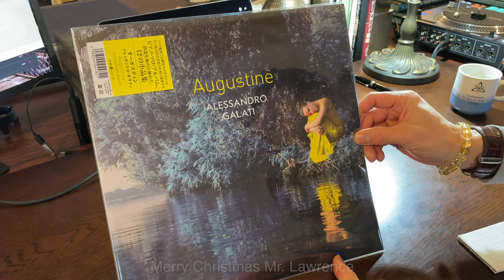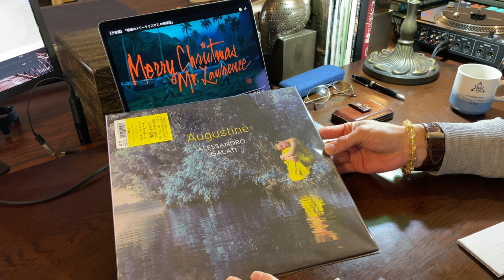戦場のメリークリスマス🎄Merry Christmas Mr. Lawrence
大島渚 監督 １９８３年の映画「戦場のメリークリスマス」のメインテーマ 、
坂本龍一さん作曲： Merry Christmas Mr. Lawrence を、イタリアのピアニスト「アレッサンドロ・ガラティ」の演奏で聴いていきたいと思います♫

【予告編】『戦場のメリークリスマス 4K修復版』

Augustine【数量限定アナログ盤】

戦場のメリー・クリスマス

00:00　トーク
01:26　レコードの演奏

AudioやJazz を始め、男の隠れ家、釣りなど、オヤジの遊びについて発信していきます。

ターンテーブル：Garrard Model 301
トーンアーム（St）：Ortofon RMG-212 オリジナル
トーンアーム（Mono）：Ortofon RF-297 復刻
カートリッジ（St）：Ortofon SPU-G 初期（30万台）
カートリッジ（Mono）：Ortofon A-25 (HMV) type Egg Shell
CMトランス（St）：Jorgen Schou JS No.41 初期型・赤ドット
CMトランス（Mono）：Jorgen Schou JS No.251 初期型・赤ドット
プリアンプ：McIntosh C29
パワーアンプ：Mcintosh MC2505
スピーカーシステム：Altec 848A FLAMENCO
スーパーツイーター：Fostex T500A mk III (Mundorf Evo650-0.22μF)
ラインケーブル：BELDEN  8412
スピーカーケーブル：4N純銀単線 1.6mm
クリーン電源：IsoTek EVO3 SIGMAS
音質改善機器：AUG-LINE TERMINATOR LINE CONDITIONER
レコーダー：TASCAM PCMレコーダー DR-40

ソース：Mac Book Pro 13インチモデル（Musicアプリ再生）
DAコンバーター：RANE ONE (24bit 48kHz)
パワーアンプ：QUAD 405
スピーカーシステム：ALTEC 838A CARMEL
スーパーツイーター：Fostex T925A (Mundorf Evo650-0.10μF)
サブウーファー：Fostex  CW250D
ラインケーブル：NEUMANN製 MICケーブル
スピーカーケーブル：WE 1940’s  20awg 絹巻エナメル単線
電源トランス：CSE TX-1000 アイソレーション バランスフォーマー

/// 簡易出張用システム ///
ソース：Mac Book Pro 13インチモデル（Serato DJ Pro再生）
スピーカーシステム：Electro-Voice SENTRY V
スピーカーケーブル：AE線1.2mm

/// 文化振興室 Main System ///
turntable：Garrard Model 301
tone arms（St）：Ortofon RMG-212 original
tone arms（Mono）：Ortofon RF-297 (80's Reissue)
cartridges（St）：Ortofon SPU-G initial type（300000's）
cartridges（Mono）：Ortofon A-25 (HMV) type Egg Shell
mc transformer（St）：Jorgen Schou JS No.41 initial type・red dot
mc transformerMono）：Jorgen Schou JS No.251 initial type・red dot
preamplifier：McIntosh C29
power Amplifier：Mcintosh MC2505
speaker system：Altec 848A FLAMENCO
super tweeter：Fostex T500A mk III (Mundorf Evo650-0.22μF)
line cable：BELDEN  8412
speaker cable：4N pure silver wire 1.6mm
clean Power: IsoTek EVO3 SIGMAS
option：AUG-LINE TERMINATOR LINE CONDITIONER
recorder: TASCAM PCM recorder DR-40

/// PC Audio System ///
da converter：RANE ONE (24bit 48kHz)
power Amplifier：QUAD 405
speaker system：ALTEC 838A CARMEL
super tweeter：Fostex T925A (Mundorf Evo650-0.10μF)
subwoofer：Fostex  CW250D
line cable：NEUMANN microphone cable
speaker cable：WE 1940’s  20awg (silk scroll Enameled single wire)
power transformer: CSE TX-1000 isolation balance former

/// mobile System ///
power amplifier：QUAD 405
speaker system：Electro-Voice SENTRY V
speaker cable：AE wire 1.2mm